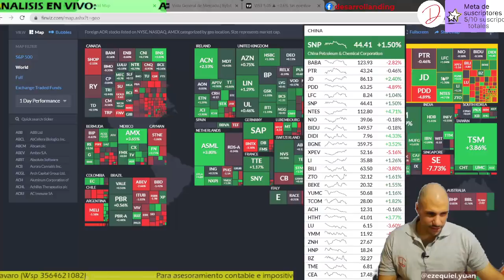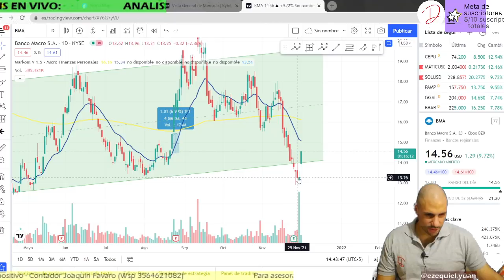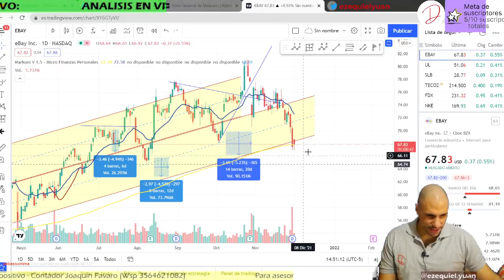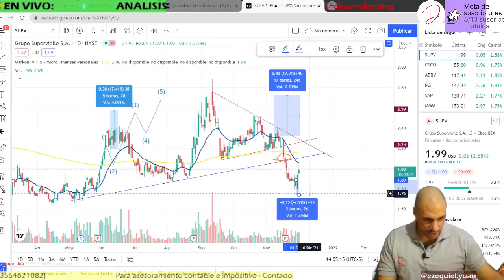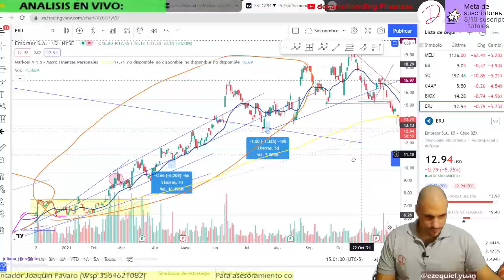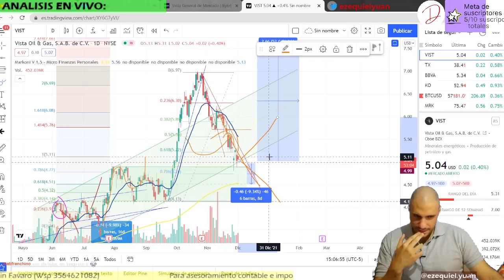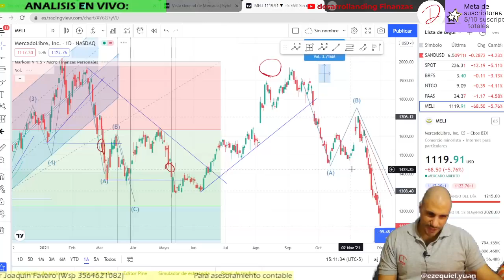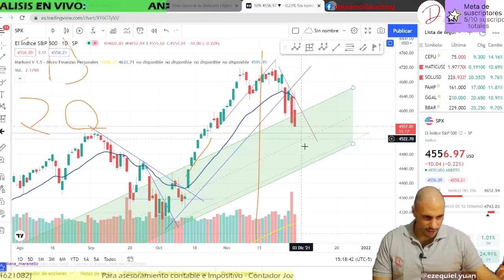EMPEORÓ SOBRE LA HORA - ANALISIS TECNICO DE ACCIONES y CRIPTOMONEDAS